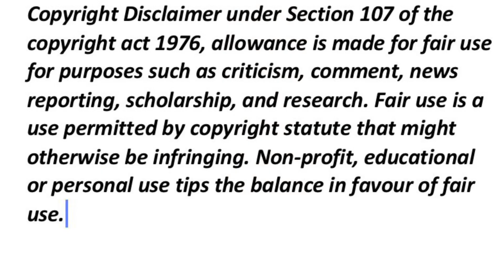Watch Mihlali ndamase copying Kim khadarshian😂😂😂